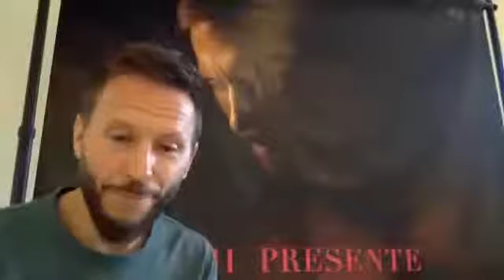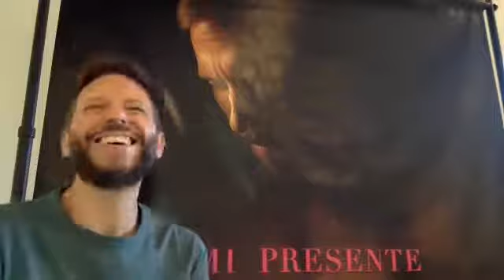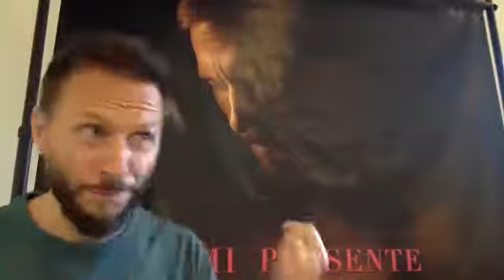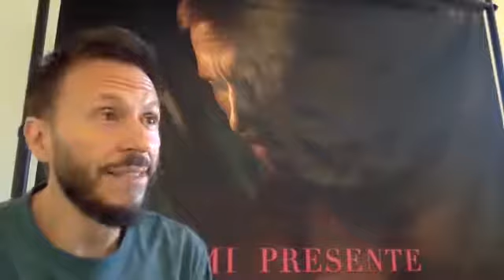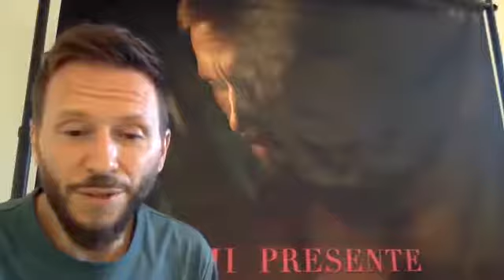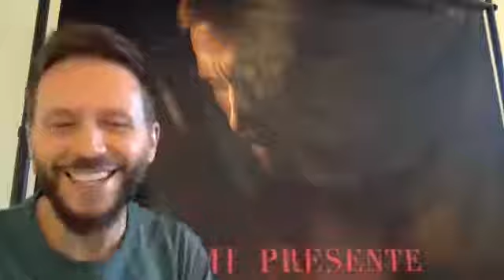EN EXCLUSIVA “Mi presente” Nuevo disco de Noel Schajris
Noel Schajris está de estreno. Y es que justo este día, 6 de noviembre, el reconocido cantante argentino lanza la segunda parte de Mi Presente, su nuevo disco doble ,con otras 10 canciones para completar un total de 20 nuevos temas acompañados de 20 videos musicales.

Por si fuera poco, el exintegrante de Sin Bandera comparte su multiplataforma web con servicio de suscripción para sus fans, así como tienda en línea y plataforma para shows en vivo por internet. También, impartirá clases de canto a través de video llamada.